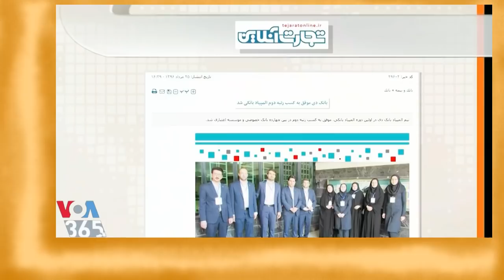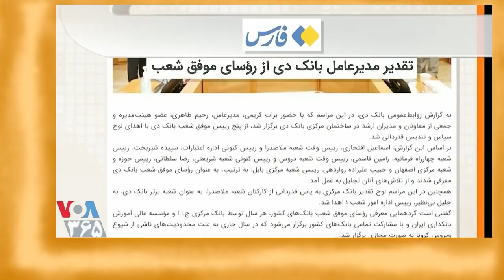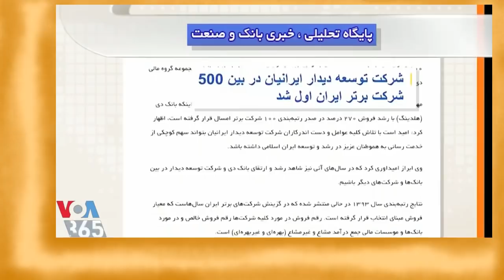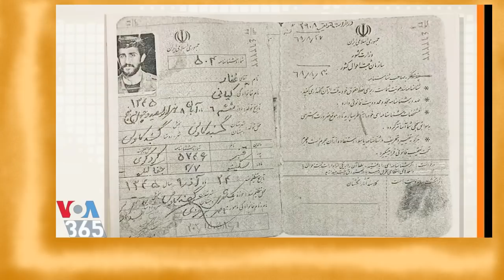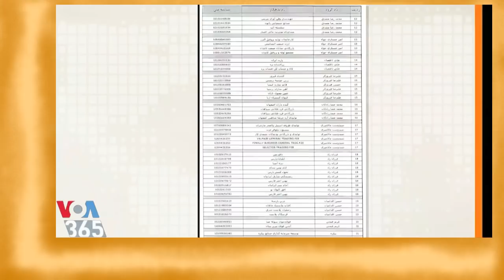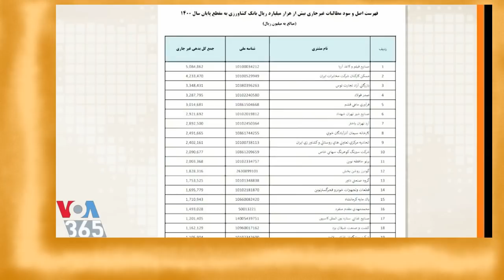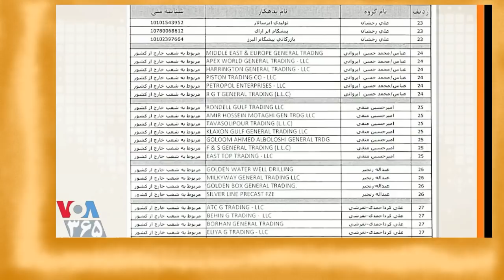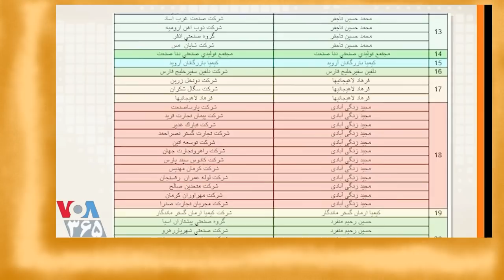3 - MONEY LEECHES / IRAN, عباس پالیزدار ـ مهدی فلاحتی ؛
VOA, LAST PAGE, ABBAS PALIZDAR, MEHDI FALAHATI, PERSIAN NEWS NETWORK, LIST OF MONEY LEECHES,